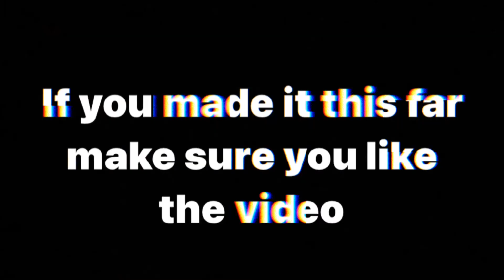*NEW* NBA 2K22 Current Gen Shoe Creator: Nike Vapormax | Off-White